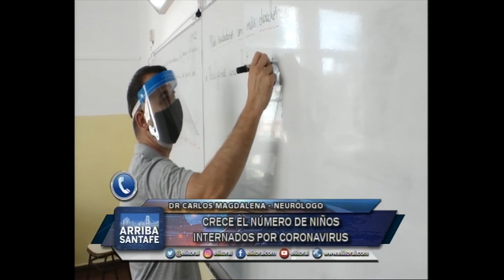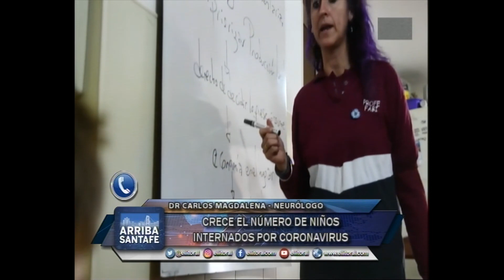CRECE EL NÚMERO DE NIÑOS INTERNADOR POR CORONAVIRUS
¿CUÁLES SON LOS DAÑOS QUE PUEDE GENERAR EL VIRUS EN LOS MÁS CHICOS?

DR CARLOS MAGDALENA - NEURÓLOGO